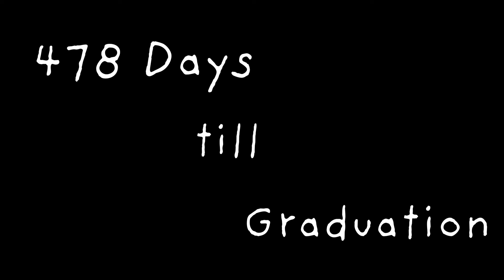Playing with a compressed air cannon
this week, super bowl party, homemade compressed air cannon, and surfing